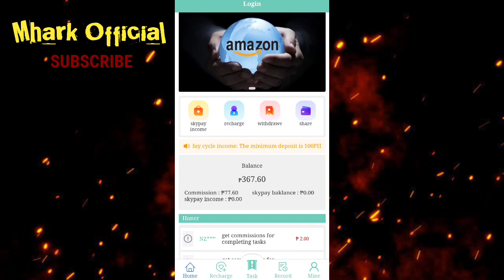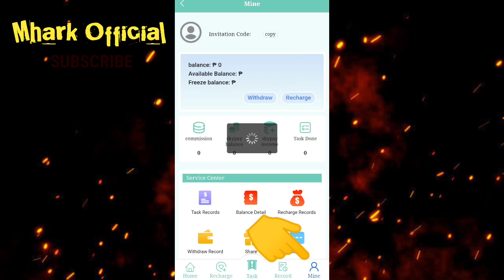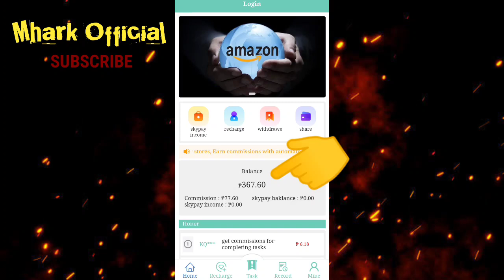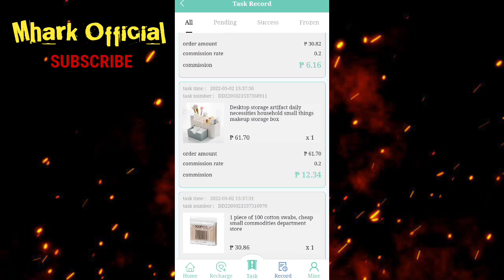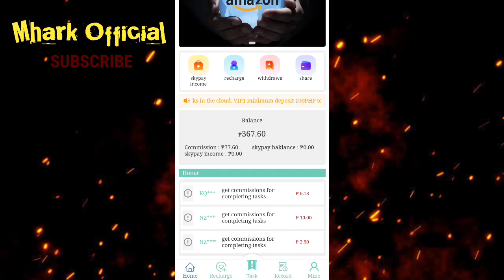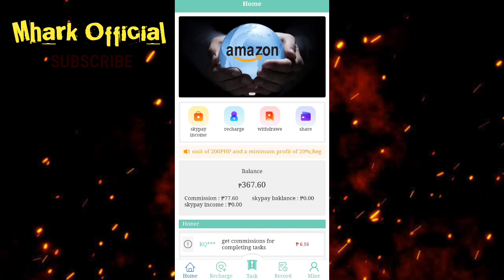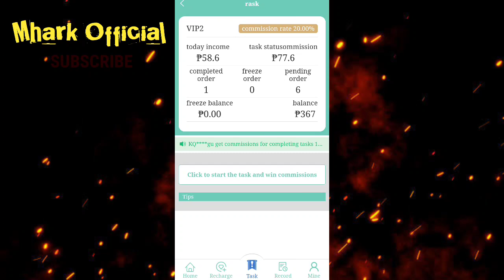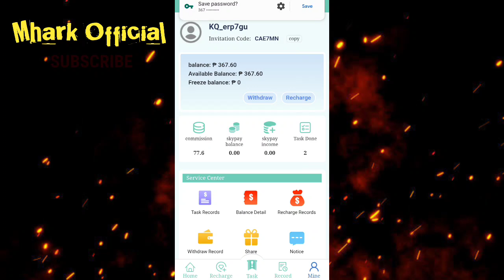RPK77: 367 PESOS 2 DAYS LANG | PWEDE KUMITA KAHIT NO INVEST 5 TASK ARAW ARAW ( GCASH DIRECT SAHOD)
and INFORMATIONAL
making money.